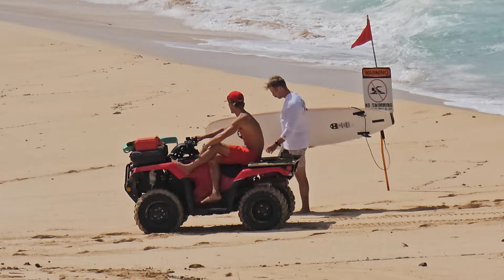Early Winter Surfs...HI. North Shore Ehukai Beach Park